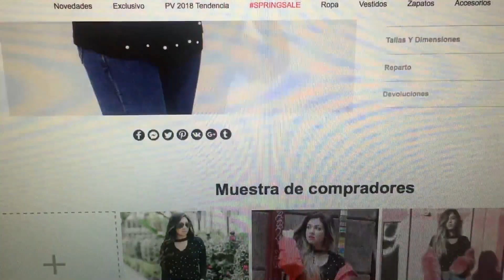HAUL ROMWE Y SHEIN, OS ENSEÑO EL BOLSO MÁS BONITO DE LA WEB!!!👜👜😍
Hola cukis, os dejo un nuevo video en mi canal, ésta vez de un haul de Romwe y una prendita de Shein, la verdad que están chulísimas, el bolso me ha enamorado, os lo recomiendo de corazón, y la blusa de perlas es divina también y la sudadera roja, es super diferente y original, os dejo los links por si os interesa:

Shein:
Top negro de perlas;